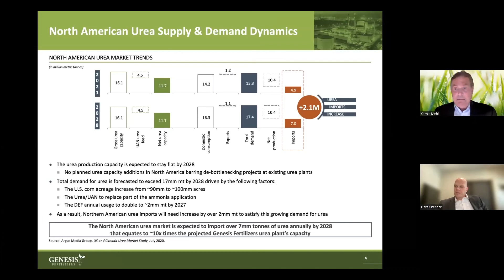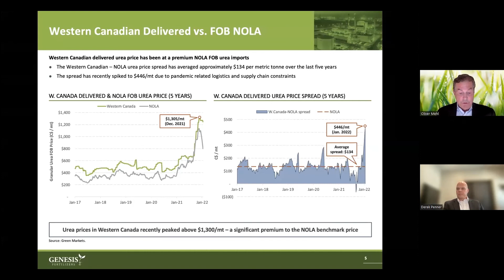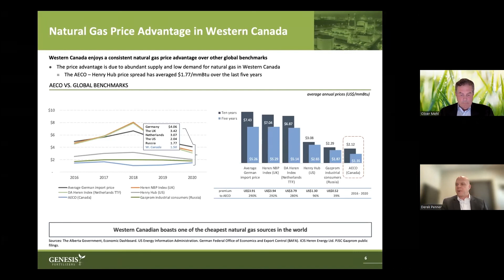Take Control of Your Fertilizer Future - Webinar - Fertilizer Dynamics in Canada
Genesis Fertilizers is proposing to finance, design and construct a new, highly efficient urea production and distribution system that serves today’s modern farmer. One central production facility constructed near low cost raw materials serving a Western Canadian network of strategically located farmer centric SuperCenters.